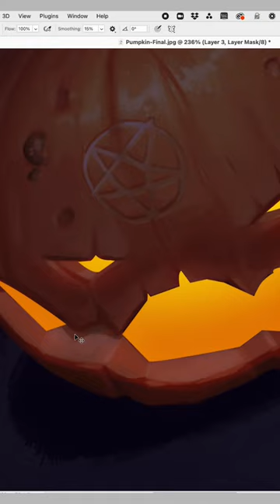It starts tomorrow...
The Digital Pumpkin Carving Challenge starts on MONDAY. Carve your digital pumpkins with us this year for a chance to win one of our amazing prizes.